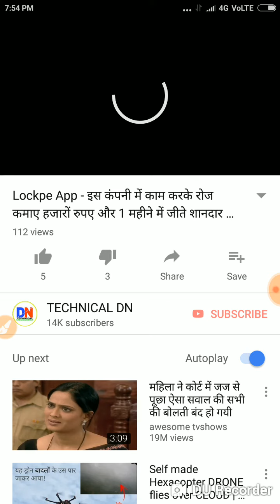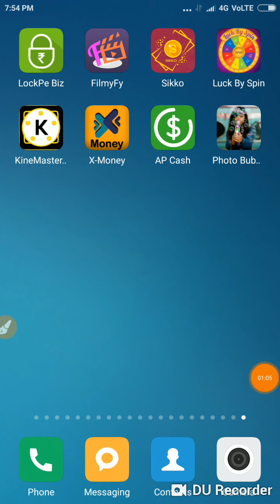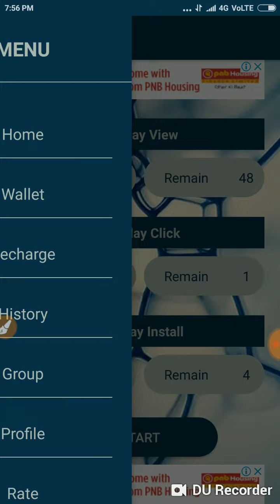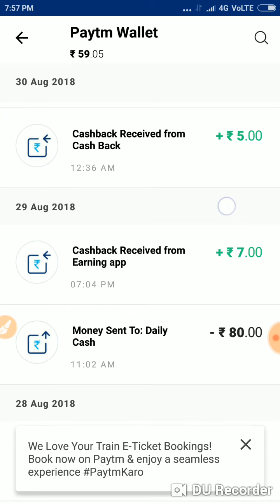Free Paytm Cash 7 Rupees only payout 1 minutes work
Application link

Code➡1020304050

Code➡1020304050